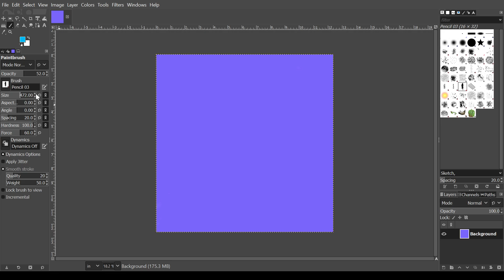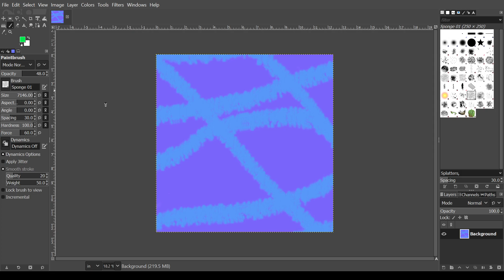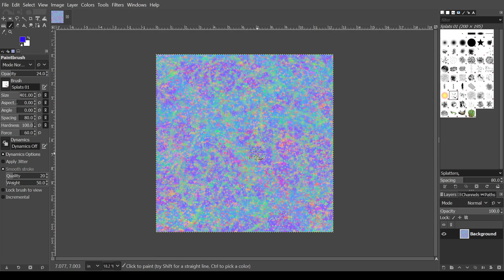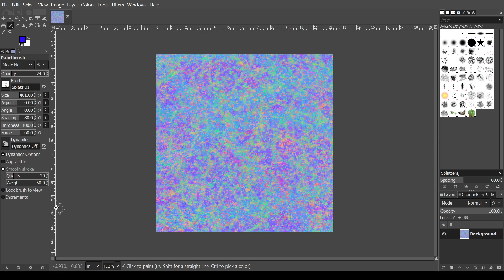Creation of the digital painting "Roll"